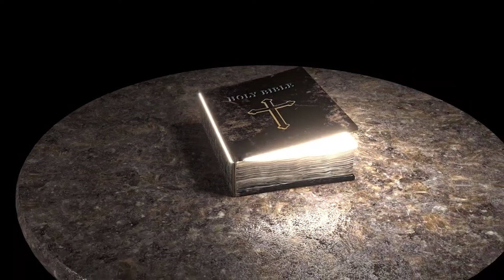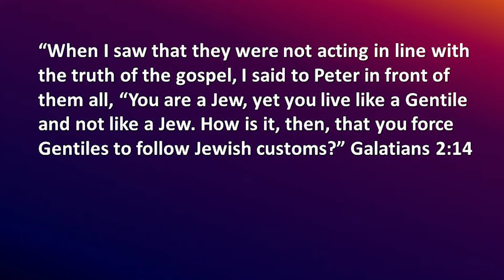| Our Daily Bread | Kirtana Ministries | Mon - Fri @9 am